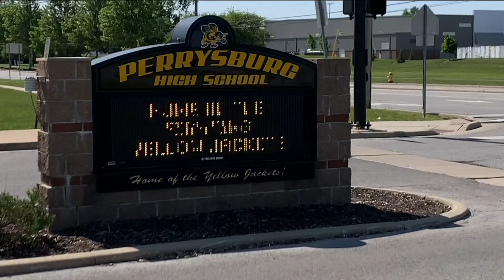Perrysburg High School teacher on administrative leave after chemical mix-up in science experiment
Perrysburg schools said the teacher added ammonia instead of vinegar during an experiment and several students ingested a small amount of the substance.